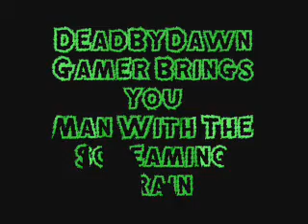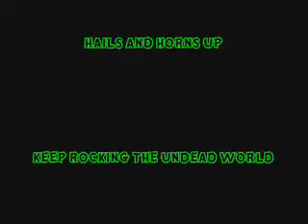Man With The Screaming Brain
a moive i like form bruce campbell that i put clips to ghter two a red hot chill peppers song enjoy